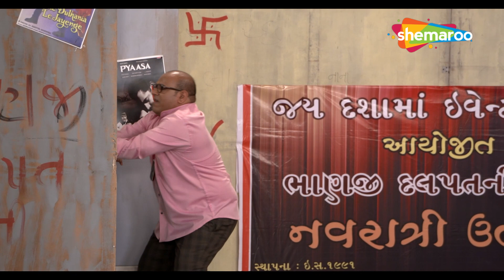Sanjay Goradia Na Best Comedy Scenes | Joke Samrat | Comedy Gujarati Natak